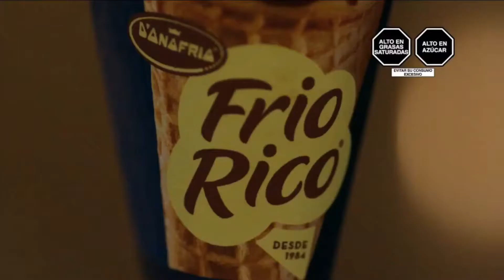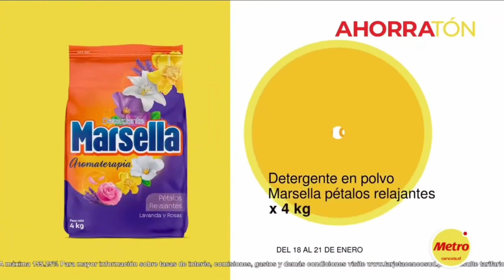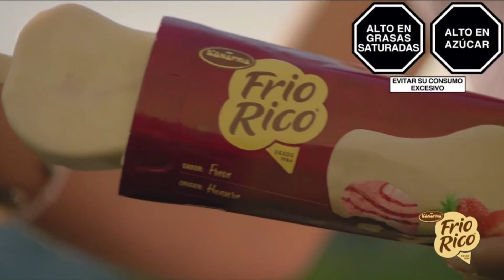Tanda Comercial ATV 📺 (Perú, 18/01/2024 📅)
Durante: "Ocurre Ahora ⌚" en ATV 📺.

Comerciales:
- Ensure Advance.
- Tratamiento Intensivo Pantene Pro-V.
- Banco 🏦 Falabella y CineMark: Promociones de Viernes 📅.
- Paleta Frio Rico Fresa 🍓 de Huaura D'Onofrio.
- plazaVea: Promociones "1" (19-21 de Enero 📅).
- Isdin FusionWater Magic.
- Similac Total Comfort KID.
- Falabella.com: Hot 🔥 Sale 🛍️ (15-19 de Enero 📅).
- Speed Stick en Crema.
- Cerveza 🍻 Cristal: Qué calor.
- Tottus: PreciazoS/ Tottus los Días 📅 (16-24 de Enero 📅).
- Los Portales: Chilca (Con Chiara Pinasco).
- Glucerna.
- Sodimac: Promociones (15-21 de Enero 📅).
- plazaVea: Promociones "2" (19-21 de Enero 📅).
- Isdin FusionWater Magic (Repetido).
- Helados 🍦 D'Onofrio: El Don de estar juntos (Versión Corta).
- Banco 🏦 Falabella y CineMark: Promociones de Viernes 📅 (Repetido).
- PediaSure.
- Metro: Ahorratón (18-21 de Enero 📅).
- Promo Andrea en ATV 📺 (22 de Enero 📅).

Grabado ⏺️ por mí, en la página web de cabletvhd.xyz.